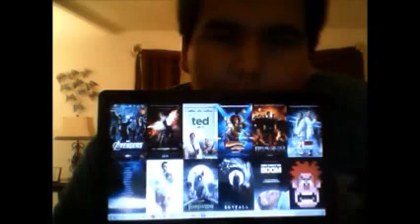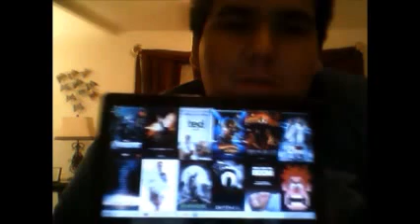Lawless movie review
22tigerdude reviews the movie starring Shia LaBeouf, Tom Hardy, Gary Oldman, Jessica Chastain, Mia Wasikowska, and Guy Pearce. What are his thoughts on this film? find out here.